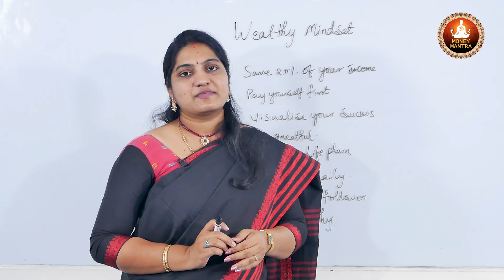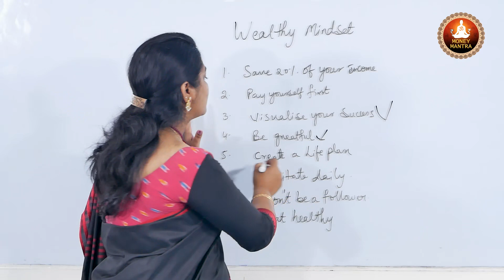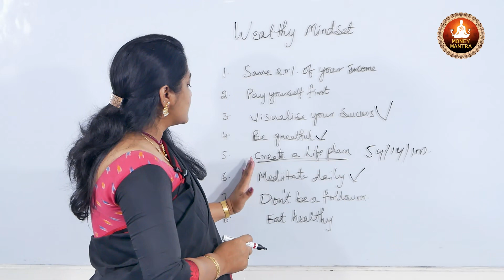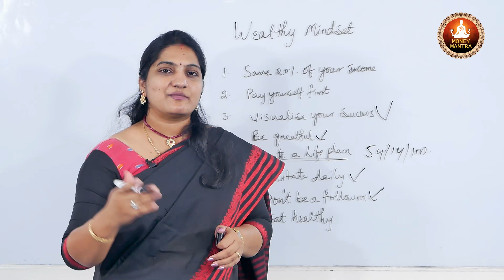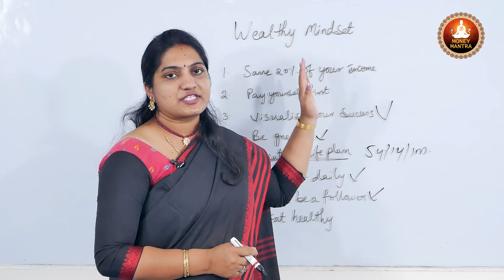How to Save Money Monthly In Telugu | How to Earn Money in Telugu | Anusha Vinayatha | Money Mantra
Watch►How to Save Money Monthly In Telugu | How to Earn Money in Telugu | Anusha Vinayatha | Money Mantra